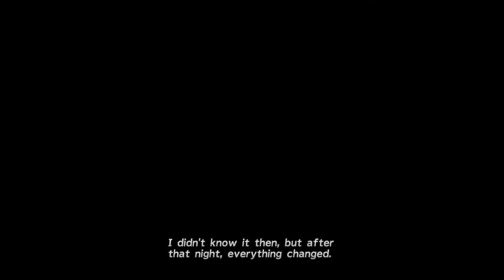Final Fantasy X HD Remaster Walkthrough part 4